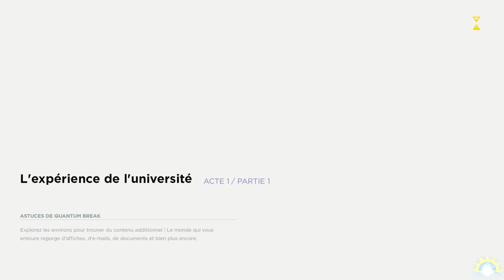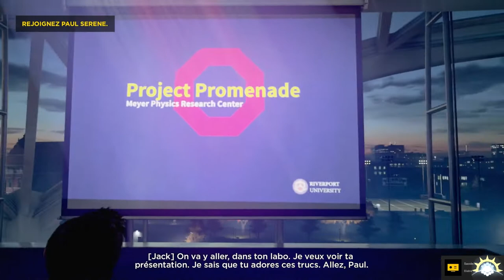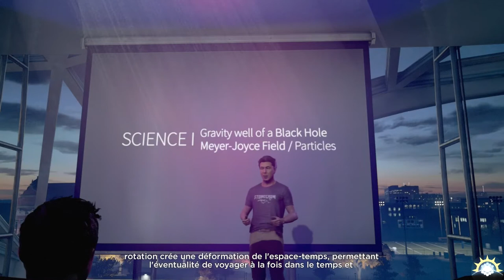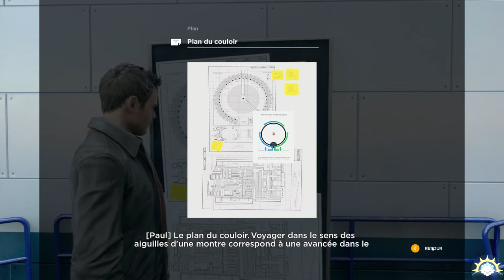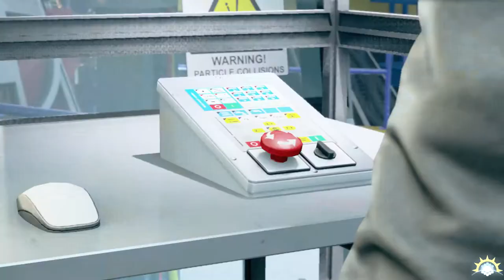[Let's Play] Quantum Break- Ep. 01 : Ok Bobby de X-Men il claque! [FR]